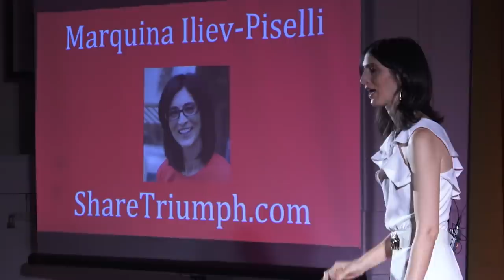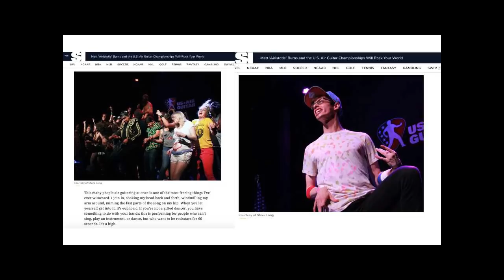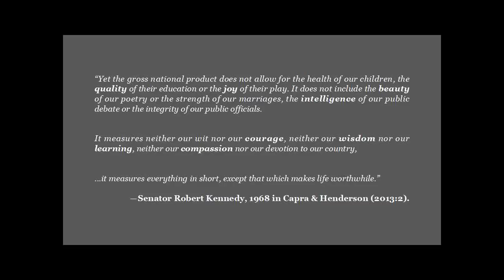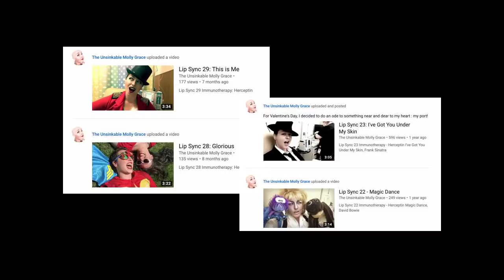The Unexpected Lifeline | Marquina Iliev-Piselli | TEDxColumbiaUniversity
Join world-renowned performer Marquina Iliev-Piselli in her spectacular story of how she hit cancer back – with an air guitar. In this refreshing take on the power of hobbies, Marquina asks us to consider where we can find youthfulness in our individual stages of life.
Marquina Iliev-Piselli is a Digital Marketer and the Founder of AuthorpreneurLaunch.com. She helps authors feel empowered, not overwhelmed, by marketing. When not promoting books, you can find her curled up on the couch reading with her son. In addition to her book-life, Marquina is an insufferable karaoke singer, electric guitar player, and air guitar enthusiast. Air Guitar? Yep! It's a thing! Click here for an air guitar intro video. On any given evening, you can find her with her husband and son rocking out in the living room. Originally from Ann Arbor, Michigan (Go Blue!), she has a Masters from Columbia University in Instructional Technology & Media. After a breast cancer diagnosis in 2015, she created The Glam Chemo project as well as The Women's Empowerment Project at Weill Cornell. She volunteers with ProjectKoru.org and SurvivorNet.com to support others diagnosed with cancer. This talk was given at a TEDx event using the TED conference format but independently organized by a local community.